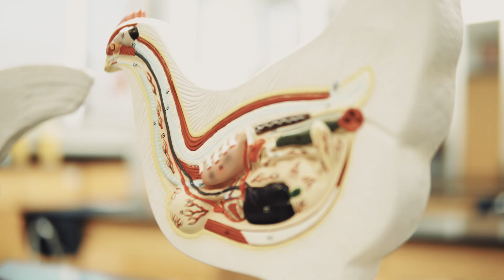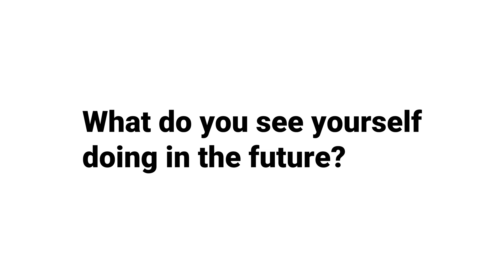Electrical Technician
Wallace Community College serves the Wiregrass in two locations: Wallace Campus in Dothan, Alabama, and Sparks Campus in Eufaula, Alabama.